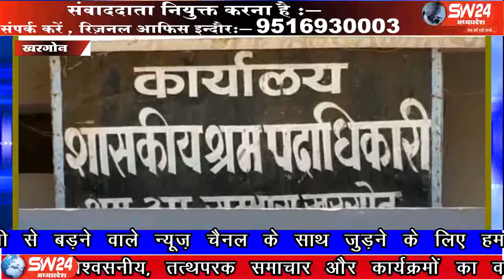sw24news khagone, 06.06.2019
मध्यप्रदेष के खरगोन जिला मुख्यालय में सेंचुरी डेनिम के मजदूर अपनी समस्याओं को लेकर श्रम विभाग के कार्यालय पहुंचे । मजदूरों का नेतृत्व नर्मदा बचाओ आंदोलन की नेत्री मेधा पाटकर ने किया